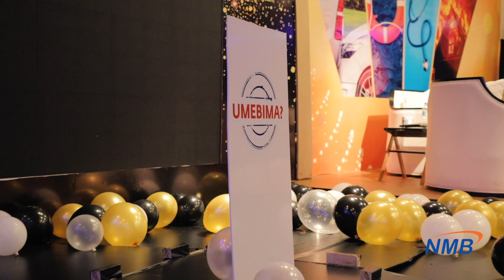NMB BANCASSURANCE LAUNCH HIGHLIGHTS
Tumeanza rasmi kutoa huduma za bima katika matawi yetu yote nchi nzima. Huduma hii ilizinduliwa rasmi katika hafla fupi iliofanyika Jumatano, tar 19 Februari jijini Dar es Salaam. Huduma hii ni mahususi katika kuongeza wigo wa sehemu za watu kwenda kupata huduma za bima mbalimbali. Kwa maelezo zaidi, tupigie bure kupitia 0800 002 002 .